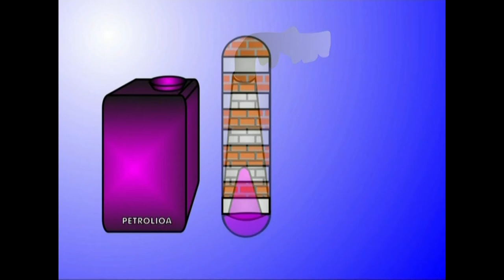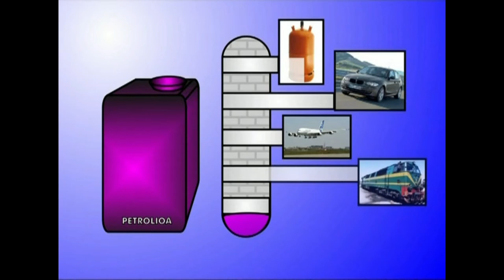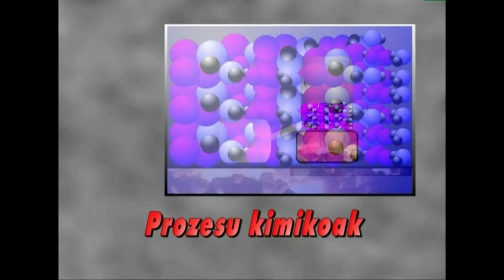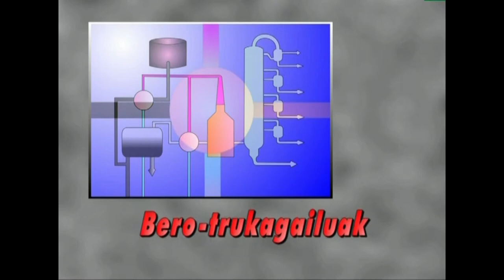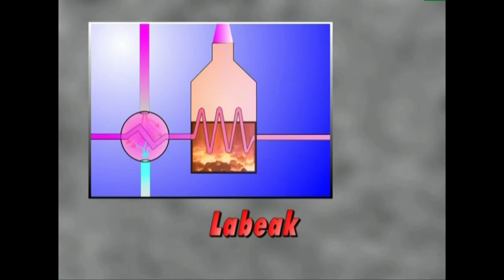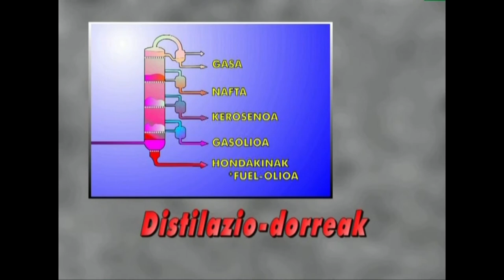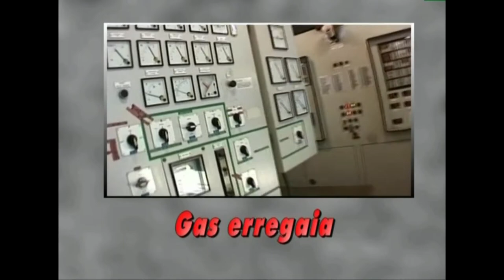(EI)-7.- Energia-Iturriak 7.3. PETROLIOA (findegiak)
Petrolioa  zer den, non aurkitzen den, nola erabiltzen den haren energia eskuratzeko eta zer-nolako tresna eta makina daukagun energia hura baliatzeko.

Irakasmaila: Batxilergoa
Jakintzagaia: Natur Zientziak, Teknologia
Irakasteredua: D